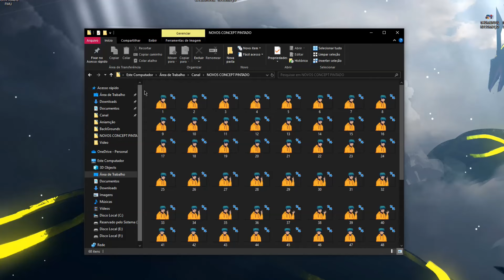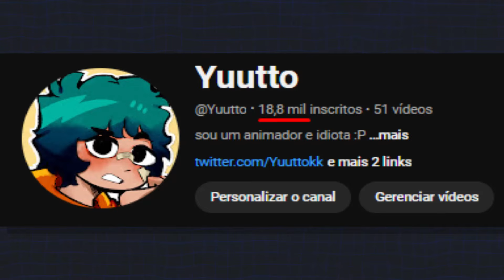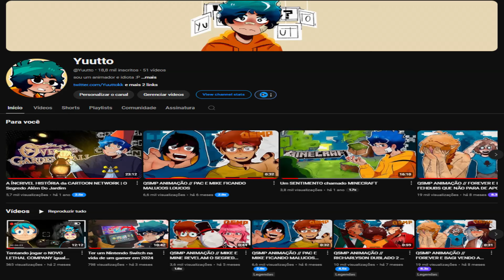UMA NOVA JORNADA (Animação?)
Oi, quanto tempo :D

▣ Capitulos?
00:00 introdução.
00:13 explicações.
00:36 e os vídeos antigos?
01:00 meu pc bucha.
01:28 agradecimentos.
02:03 canal daqui pra frente.

▣  Esse vídeo pode ser considerado uma animação certo? Pois é eu to voltando com o canal e dessa vez é VERDADE, espero que tenha alguém pra ver esse video '-'